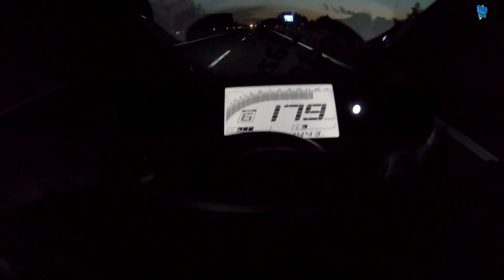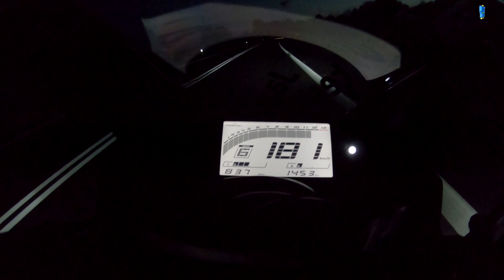YZF-R3 TopSpeed OnBoard Fabiq Moto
Prędkość maksymalna Yamaha YZF-R3 2019

Motocykl pojemności 320 i mocy 42 konie.

Chcesz więcej? Zostań stałym widzem!
Masz pomysły na kolejne vlogi? pytania? propozycje? Zostaw komentarz!
Kolejny odcinek serii co 1000 wyświetleń poprzedniego.

Nagrałeś coś fajnego? Dorzuć się! Szczegóły pod linkiem powyżej.

Uwaga prawna : Prezentowany materiał został zarejestrowany trzy lata lub więcej przed publikacją. Został specjalnie zmodyfikowany, obrobiony elektronicznie i zmontowany w taki sposób aby uzyskać prezentowany efekt. Nie jest to nagranie z monitoringu lub rejestratora jazdy. Wszystko co właśnie zobaczyłeś nigdy się nie wydarzyło i jest produkcją filmową. Jakiekolwiek podobieństwo przedstawionych na tym kanale ( na filmach ) osób, miejsc, wydarzeń, imion, ksywek, adresów i innych jest czysto przypadkowe. W związku z powyższym nagarnie to nie może być dowodem w sądzie lub prowadzić do ukarania za wykroczenia drogowe i inne. Art. 45 kodeksu wykroczeń "§ 1. Karalność wykroczenia ustaje, jeżeli od czasu jego popełnienia upłynął rok; jeżeli w tym okresie wszczęto postępowanie, karalność wykroczenia ustaje z upływem 2 lat od zakończenia tego okresu."